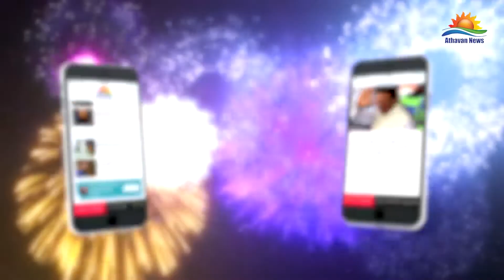கைநழுவிய வாய்ப்புக்களை பெற்றுக்கொள்வதற்கு வாய்ப்பு மலர்ந்துள்ளது: ஜனாதிபதி மைத்திரி